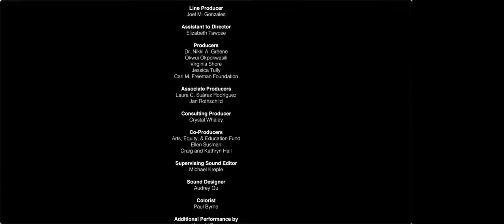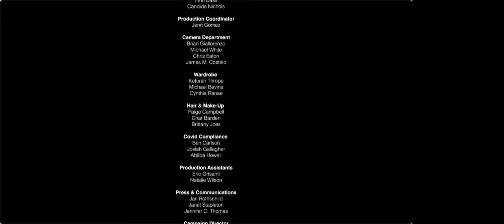When We Gather - A Short Film Tribute To VP Kamala Harris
When We Gather - A Short Film  In Tribute To VP Kamala Harris.